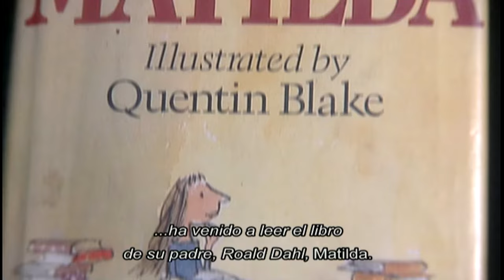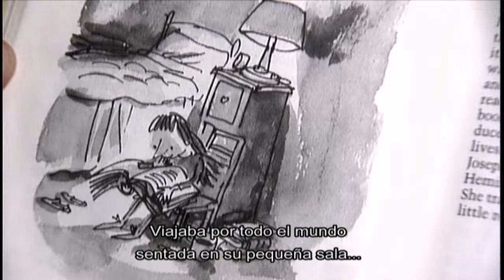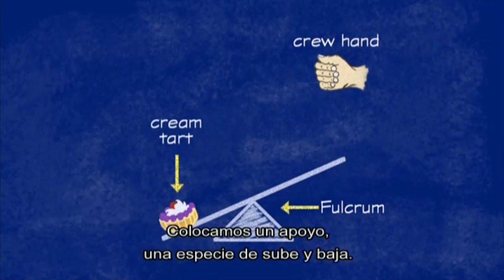Cómo Se Hizo. Matilda. Subtitulado En Español